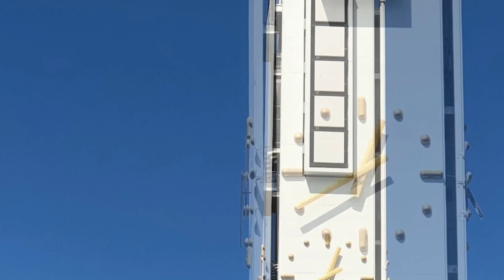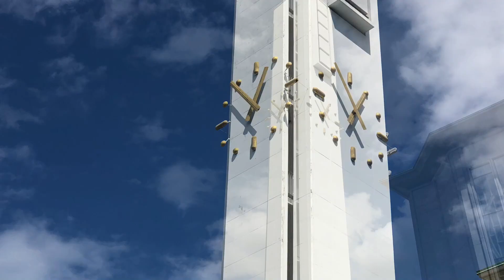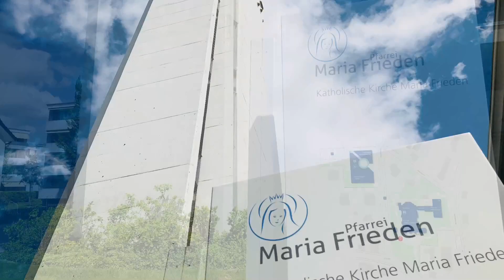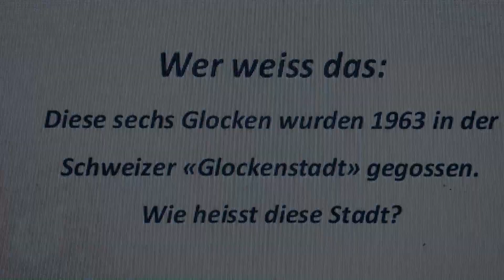Enträtsle Dübendorf: Dübendorf Quiz 346 - Glocken plenum, Katholische Kirche Dübendorf 1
Wer weiss das: Diese sechs Glocken wurden 1963 in der Schweizer "Glockenstadt" gegossen. Wie heisst diese Stadt? Der Kirchturm mit dem knapp 15 Tonnen schweren Geläut gehört zur 1952 eingeweihten katholischen Kirche Maria Frieden in Dübendorf. Die grösste, der Dreifaltigkeit gewidmete Glocke, ist 5'800 kg schwer und die Glocken erklingen in der Tonfolge g° – b° – c' – es' – f' – g'. Aus finanziellen Gründen wurde der Turm erst 10 Jahre nach der Kirche gebaut, wobei die Glocken von Gemeindemitgliedern gespendet wurden.

Hast Du das Zeug zum Dübendorf Sherlock? Suche nach versteckten Hinweisen und gib nicht auf! Viel Spass mit den Dübendorf Specials und Dübendorf Quiz.